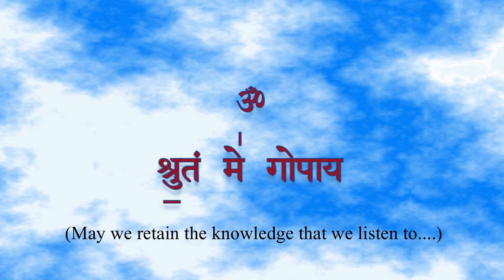gama ãgama | Prof. Dr. Sannidhanam Sudarsana Sarma (Part 4) | Ep36 | 13/08/2023